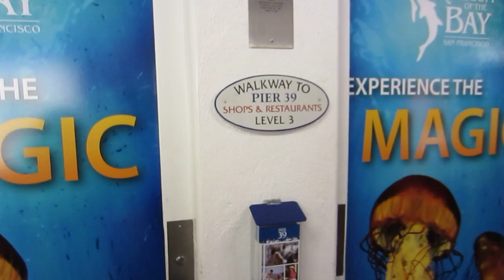Elevators At Pier 39 Parking Garage San Francisco, California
These are the elevators in the parking garage at the Pier 39 parking garage in San Francisco.